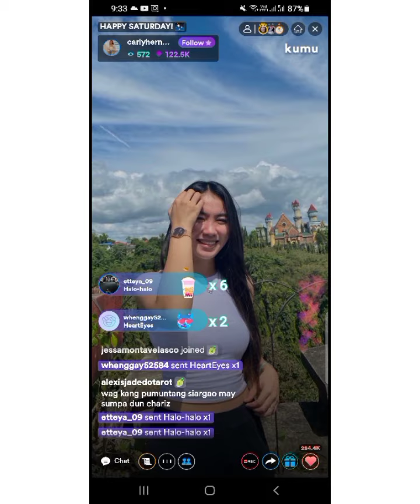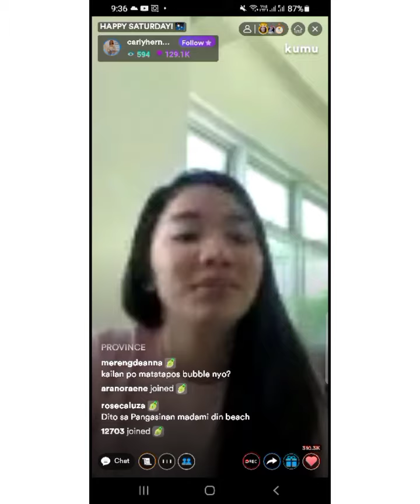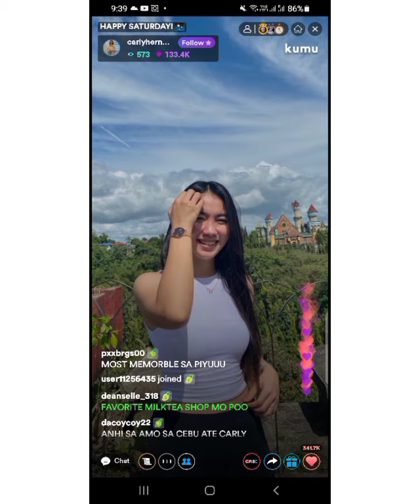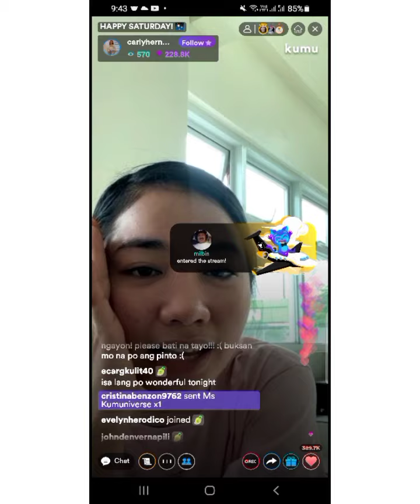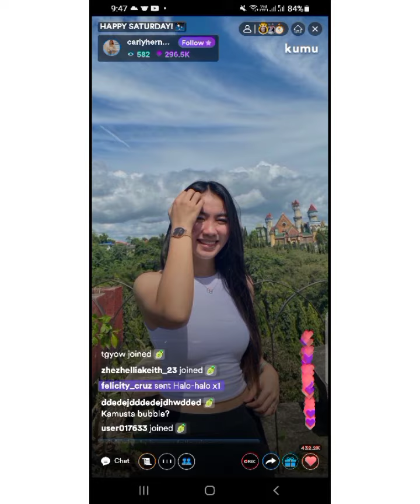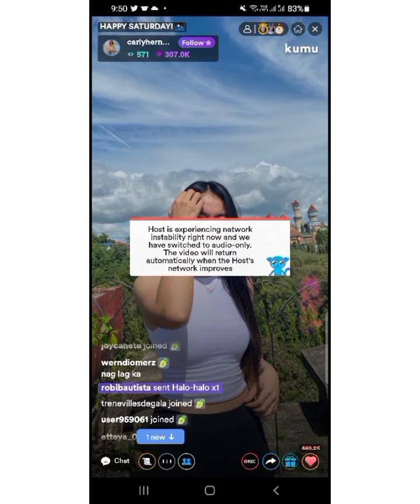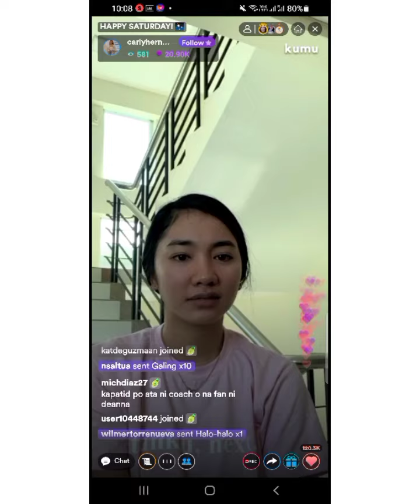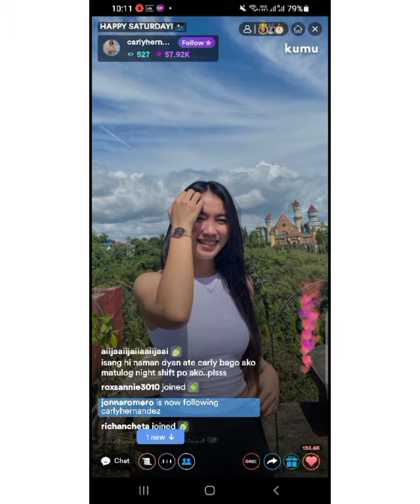part 2 Saturday Morning| Carly